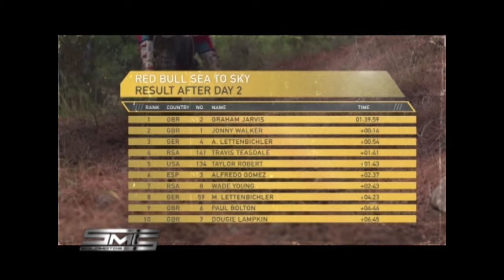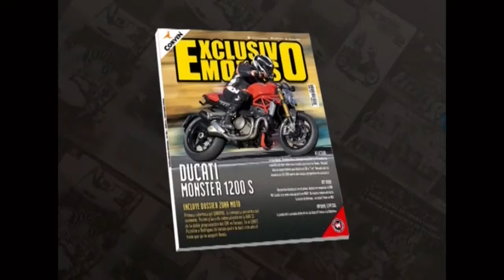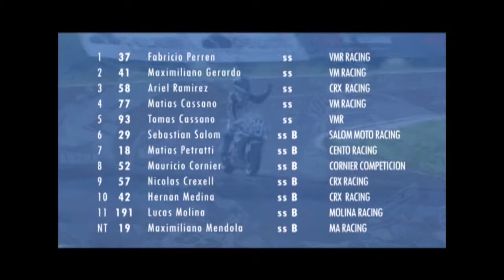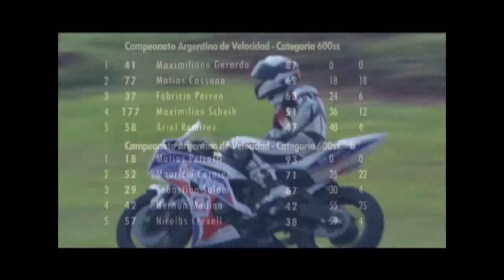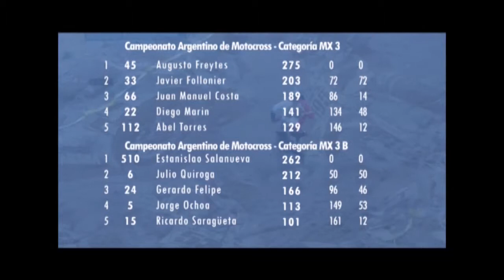sms 642 Oct 23 2014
En SOLO MOTOS 642 (23/102014) la final de STBA pendiente de la séptima fecha del CAV y la MX3 en la ronda neuquina del Argentino de Motocross.
Previo paso por Turquía para completar las dos etapas del Red Bull Sky de Enduro Extremo, SOLO MOTOS entra de lleno a lo que sucedió con la fecha doble del fin de Semana pasado en el Rosamonte de Posadas. Para disfrutar, dos videos clips con todo el show, la ciudad misionera y el color de los boxes. Además, un tercer bloque dedicado a la final de la octava cita del año de la 600 Súper Sport.